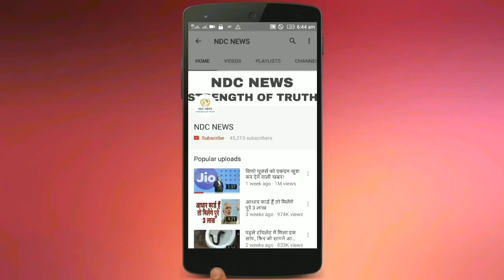Vivo Y79 के इस फीचर के बारे में जान के आपकी आंखें खुली की खुली रह जाएंगी